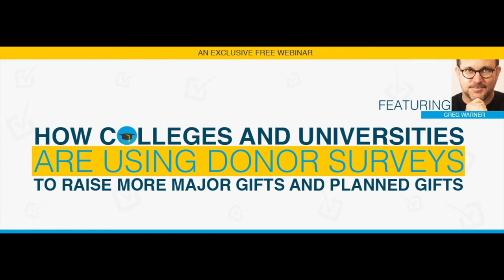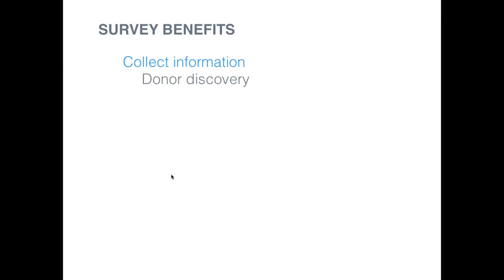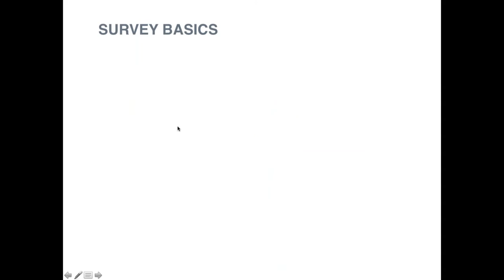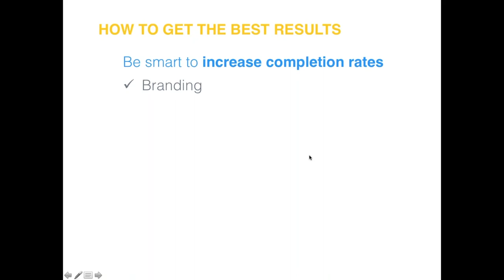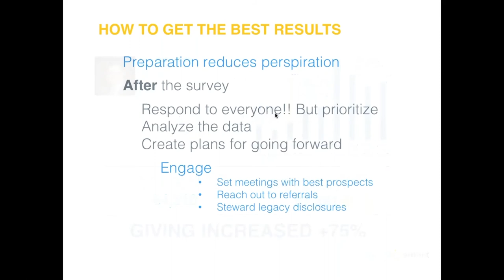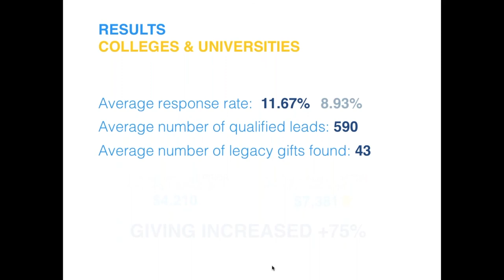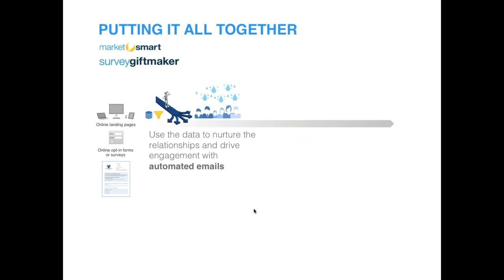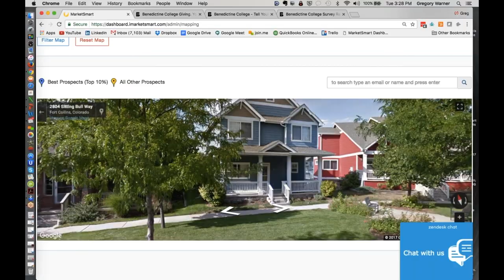How Colleges and Universities are Using Donor Surveys to Raise More Major Gifts and Planned Gifts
In this presentation, MarketSmart CEO and Founder, Greg Warner, covers everything you need to know about how and why colleges and universities are using donor surveys to raise major gifts and planned gifts. This presentation includes real-world examples and comprehensive research for actionable ideas you can implement to engage and involve your donors and supporters, ultimately leading to better results for your fundraising program.

Grab a pen and a pad! You’re going to need it.

Here’s what you’ll learn:
-What questions to ask alumni and what words work best-
-How to design surveys that render high completion rates
-How surveys build relationships
-How to use surveys to improve your caseloads
-Low-cost survey ideas and alternatives

About the Presenter: Greg Warner

In 2007, Greg received a newsletter from one of his beloved charities, which seemingly sought to generate leads for its planned giving department. He decided to call them to see if their impersonal mass-marketing approach was working well. It was not.

So, Greg decided to improve the effectiveness of the charity’s lead generation and cultivation efforts with a fresh strategy. After implementing Greg’s plan, the organization generated more highly qualified leads—and found more gifts—than it had previously uncovered in any single marketing campaign, ever.

After that initial success, Greg recognized that the greatest transfer of wealth in U.S. history was imminent and decided to act. He realized that by combining his understanding of high technology with savvy marketing strategies and superior sales skills, he could help non-profit organizations increase the pace and scale of their planned giving efforts.

Today, MarketSmart is a planned and major gift marketing software and services firm that helps nonprofits raise more money more efficiently. The firm’s cornerstone engagement fundraising platform uses cutting-edge tracking technologies to help fundraisers zero-in on and effectively cultivate donors that are most likely to deliver large, major or legacy gifts.